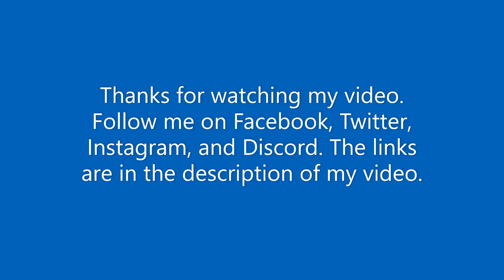Umber Arrow Wrecks Aggro War | Gods Unchained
Pre-Nerf(Beguiling Blade, Shadow Backstabber, and Selfless Guildmate)

During the battle, I used a strategy that consisted of using Orfeo's distraction on one of their creatures or my creatures if they have 1 health or greater while they're hidden till the start of their turn. I summon cheaper creatures until I summon Reflection Elementalist where I transform backstabbers, echoes: Shadowstep Frontstabbers, Ludian Jester(Ludian Thespian's echo), and Beguiling Bandit(Beguiling Blade's echo) or Selfless Guildmate into a Reflection Elementalist, Frumentarii Instigator to draw cards, and Guild Enforcer to block creatures. When there are too many creatures on the board, I casted the rapture dance to clear the board clean. If my opponent is dying and they used up their spells, I buffed one of my guild(s) with dark knives, selfless guildmate, and Ludian Thespian to finish them.

Deck Code: GU_1_2_CCmCCmCCQCFRCFRCFVKCaKCaCDDCDDIClIClKCiKCiKDSKDSBHMCEwCEwKCbKDfGBnGBnKCnKCnCERCERICHBEoCAJ

If you're looking for the next game to play, Gods Unchained is a great game that you should check out.

►Gameplay by Jolly Jon (2022)